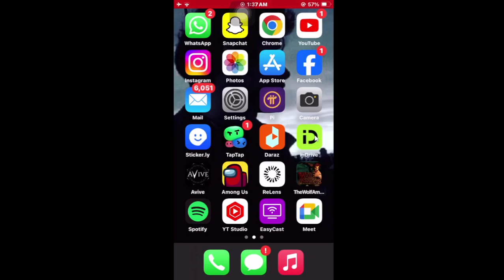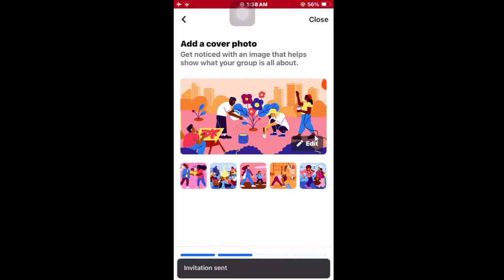How to Create a Group on Facebook 2024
Creating a group on Facebook allows you to connect with like-minded people, share interests, and engage in discussions. Here's how you can create a group on Facebook:

1. **Open Facebook:**
   - Launch the Facebook app on your mobile device or go to the Facebook website on your computer.

2. **Access Groups:**
   - Tap on the menu icon (three horizontal lines) in the bottom right corner of the app or the top right corner of the website.

3. **Go to Groups Section:**
   - Scroll down and find the "Groups" option. Tap on it to proceed.

4. **Create New Group:**
   - On the Groups page, tap on the "Create" button (usually located in the top right corner).

5. **Choose Group Type:**
   - Facebook will prompt you to choose the type of group you want to create:
     - **Public:** Anyone can find the group, see who's in it, and what members post.
     - **Private:** Only members can find the group and see posts.
     - **Secret:** Only members can find the group, see posts, and invite others.

6. **Enter Group Details:**
   - Enter a name for your group. Choose a name that reflects the purpose or topic of the group.
   - Add members: You can add Facebook friends to the group by typing their names in the "Members" field.
   - Set privacy settings: Select the privacy option that suits your group's needs.

7. **Customize Group Settings:**
   - Customize additional settings such as group description, location, tags, and visibility.

8. **Create Group:**
   - Once you've filled in all the necessary details, tap on the "Create" button to create your group.

9. **Invite Members:**
   - After creating the group, you can invite more members by tapping on the "Invite" button and selecting people from your friends list.

10. **Start Posting:**
    - Congratulations! Your group is now created. Start posting content, inviting discussions, and engaging with your group members.

Creating a group on Facebook is a great way to bring people together around shared interests or activities.

- TutoRealm